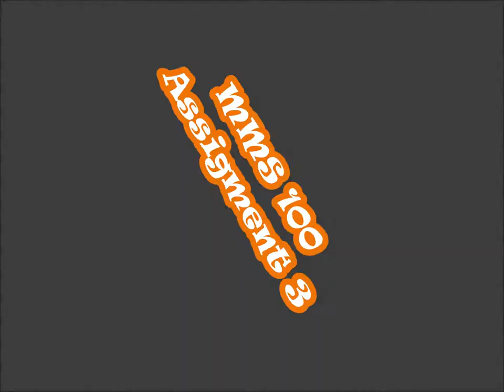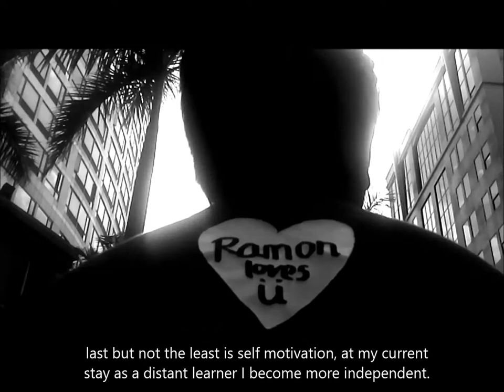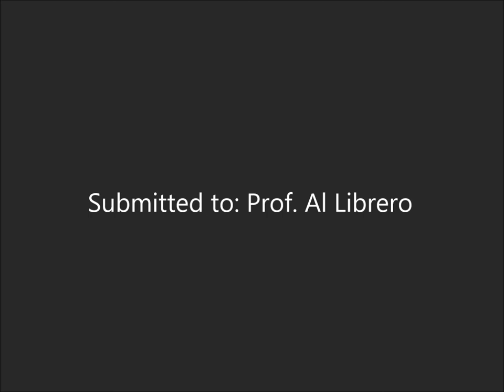MMS 100 assignment 3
Narrative on Multimedia